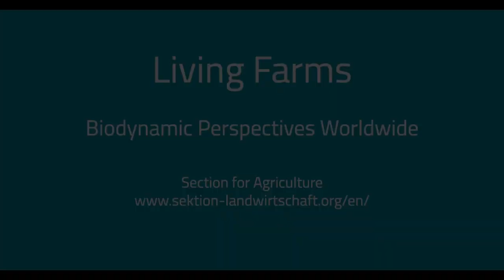#14 Biodynamic Bee-Keeping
In this podcast we are talking about why bees are great and what differentiates biodynamic bee-keeping from other forms of apiculture. We talk about the fascination of the little insects and what they help us to develop in ourselves, our surrounding  landscapes and in the world.

Dr. Johannes Wirz was the co-leader of the Research Institute at the Goetheanum in Dornach, Switzerland. He has a dissertation in molecular genetics at the University of Basel and does several projects on honeybee research. He is a member of the board at Mellifera e.V. in Germany and has profound experience in bee education, Goetheanum science, Anthroposophy and meditation.

You want to know more about biodynamic bee-keeping and the work of the Natural Science Section at the Goetheanum?

Book by Johannes Wirz and Norbert Poplau - Keeping Bees Simply and Respectfully: Apiculture with the Golden Hive

Book from David Heaf - The Bee-friendly Beekeeper: A Sustainable Approach

The work of the Natural Science Section and their seminars and workshops can be found